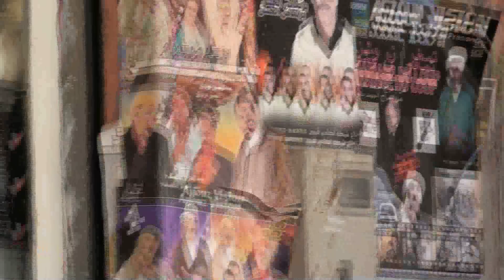Swarathma in Morocco - Podcast Preview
Swarathma toured Morocco in May 2010. Watch the 3 episode podcast by Babblefish Productions, our video crew on tour with us!